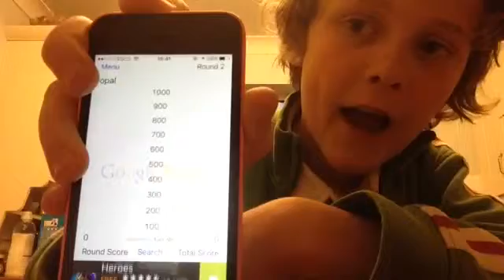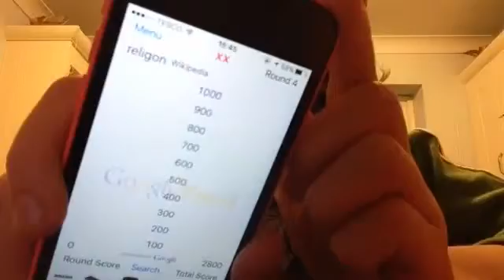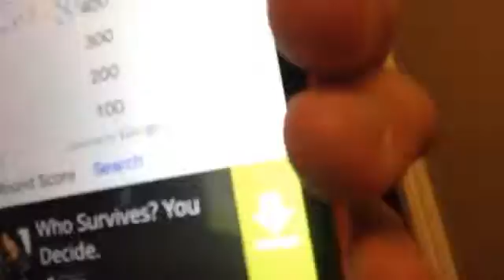GOOGLE FEUD!!!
Hey guys James here an today I'm doing GOOGLE FEUD here's the channel I got the idea
Go sub to him thx for watching and hope u like da new hat😂😂🔥👌🏻 see ya😎